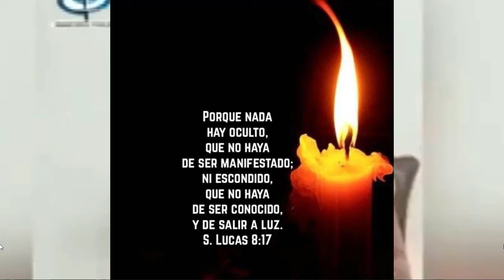25 años de prisión para-Natalia y Guillermo Améstica Por El crimen de Canserbero 🔴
25 años de prisión para Natalia y Guillermo Améstica por asesinato de Canserbero
Los hermanos Améstica fueron acusados de los delitos de homicidio calificado con alevosía y por motivo fútil en grado de coautoría